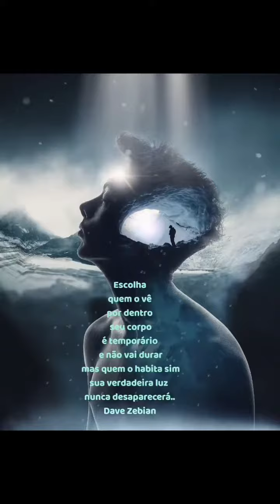🇧🇷🇺🇸🇪🇦🇨🇵🇱🇧 👇 Tap for Captions/Scroll to read. Escolha quem o vê por dentro..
🇧🇷🇺🇸🇪🇦🇨🇵🇱🇧 👇 Tap for Captions; Portuguese, English, Spanish, French and Arabic/Scroll to read.

🇧🇷 Portuguese
Escolha quem o vê por dentro, seu corpo é temporário e não vai durar, mas quem o habita sim, sua verdadeira luz nunca desaparecerá..
Dave Zebian

🇺🇸 English
Choose who sees you from within, your body is temporary and won't last, but who inhabits it yes, your true light will never fade..
Dave Zebian

🇪🇦 Spanish
Elige quién te ve desde adentro, tu cuerpo es temporal y no durará, pero quién lo habita sí, tu verdadera luz nunca se desvanecerá..
Dave Zebian

🇨🇵 French
Choisissez qui vous voit de l'intérieur, votre corps est temporaire et ne durera pas, mais qui l'habite oui, votre vraie lumière ne se fanera jamais..
Dave Zebian

🇱🇧 Arabic
اختر من يراك من الداخل ، فجسمك مؤقت ولن يدوم ، لكن من يسكنه ، نعم ، نورك الحقيقي لن يتلاشى أبدا..
ديف ذبيان